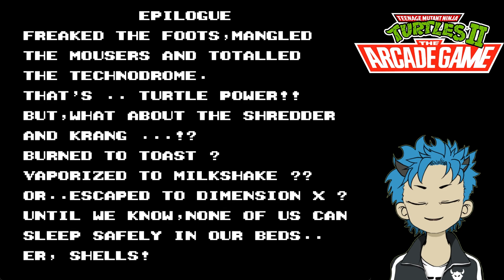Let´s Play TMNT II The Arcade Game NES #2 - Shell Shocked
In this episode we survive a crashlanding, search for the Technodrome and save the day as heroes in a half-shell.